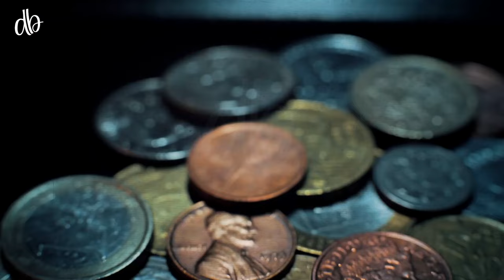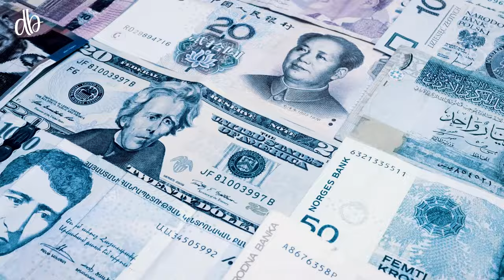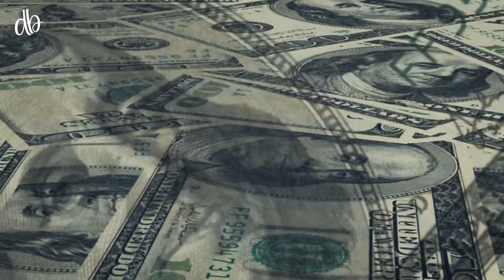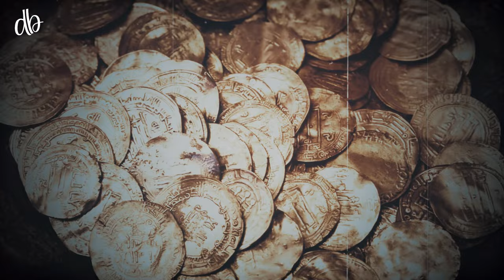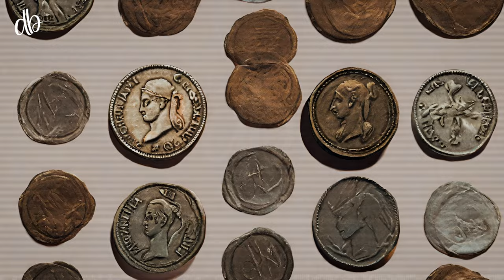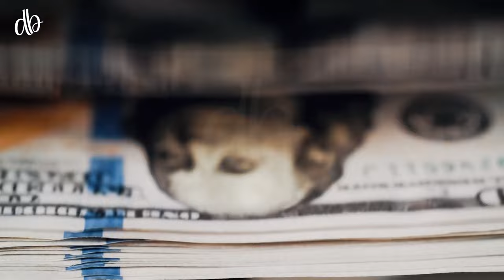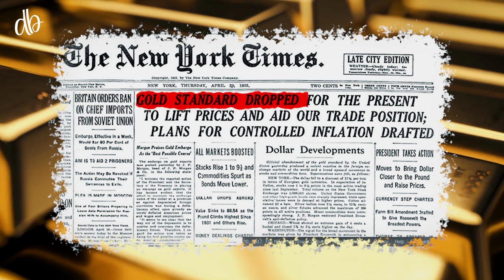The Journey of Paper Currency from the Barter System | Urdu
In early ages, people used the barter system for the exchange of goods and services. Later on, paper currency was invented. What was the reason for making paper currency? Let's find out the journey of paper currency from the barter system.